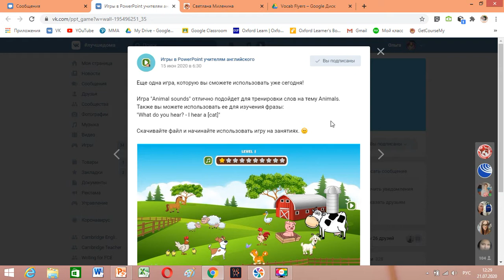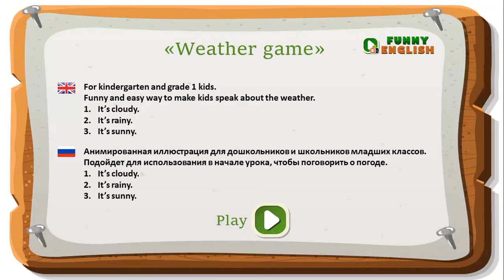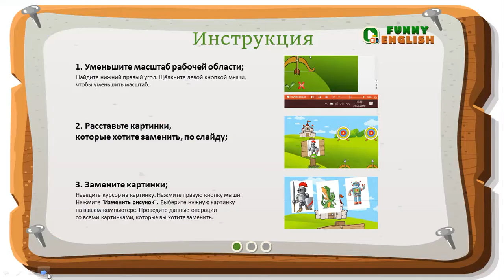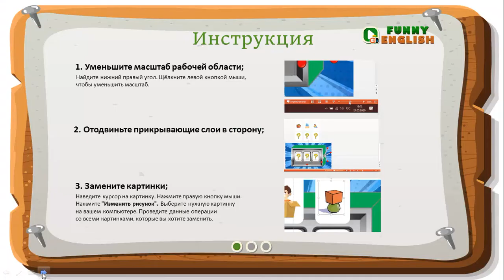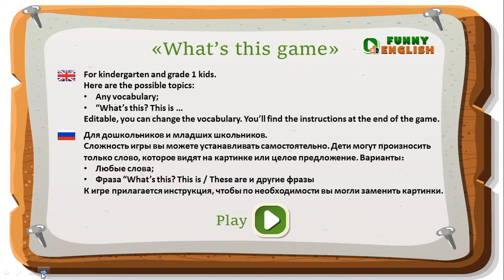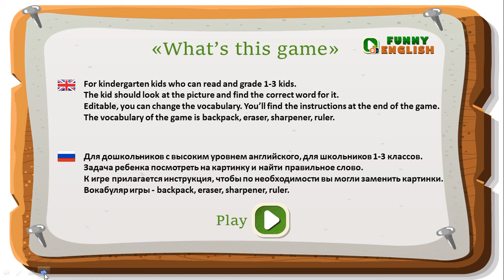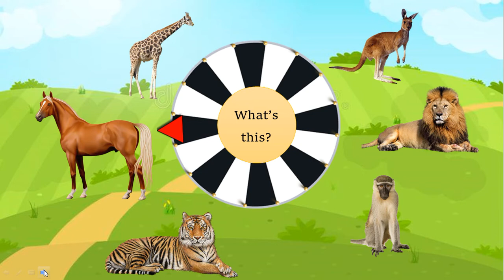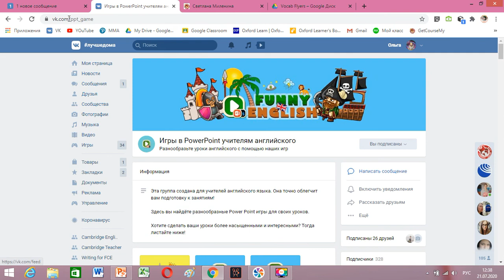ppt game VK